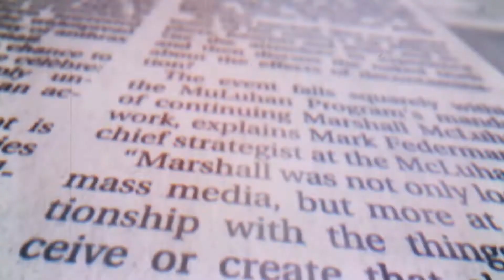The Times of Israel: Israeli involvement in massive Beirut port blast ruled out by both sides.